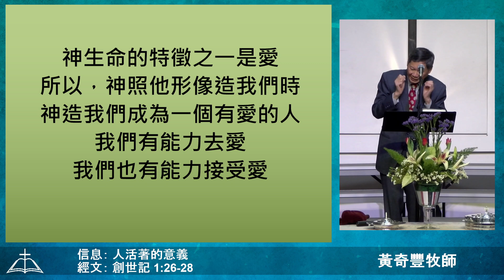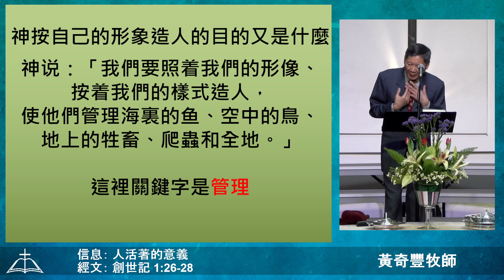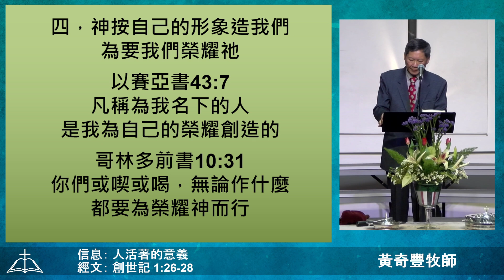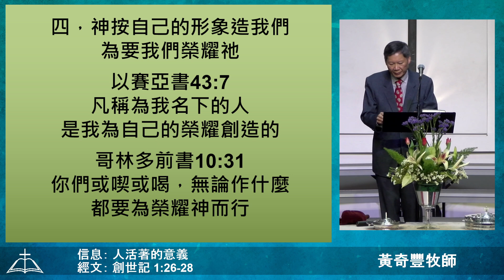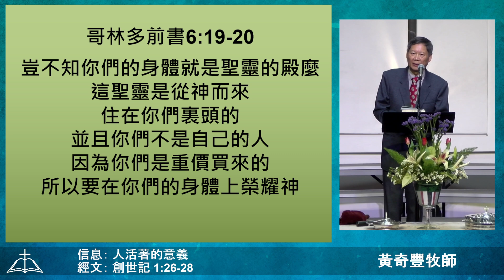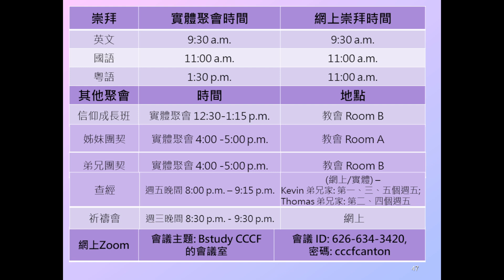2023-02-12【粵語崇拜】【信息：人活著的意義】【創世記 1:26-28】【Replay】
信息：人活著的意義
經文：創世記 1:26-28
講員：黃奇豐牧師